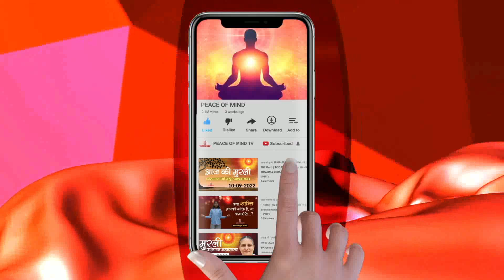आज की मुरली 10-12-2022 with TEXT | Aaj Ki Murli | BK Usha | DAILY MURLI In Hindi | BRAHMA KUMARIS